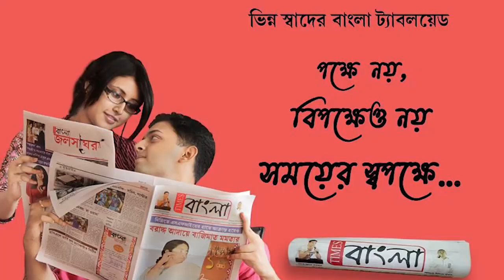ভোটের আগে নাকা তল্লাশির সময় পাঁচ লক্ষ্য টাকা বাজেয়াপ্ত করল কল্যানেশ্বরী ফাঁড়ির পুলিশ